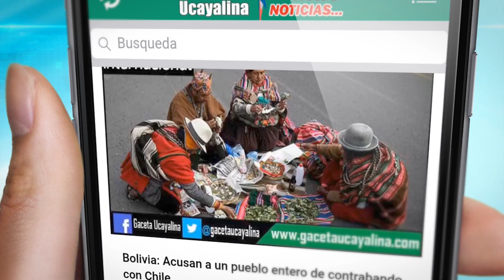Spot Movil Gaceta Ucayalina